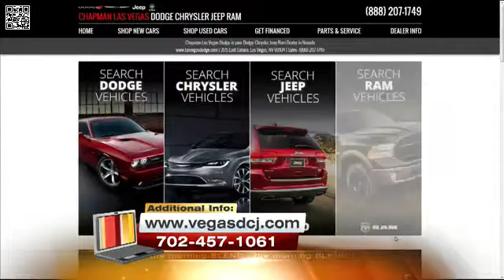Vehicles For Any Budget Chapman Las Vegas Save on East Sahara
Chapman Automotive continues to be a dealership "for the people" by offering great deals for new and used vehicles. Discover what's still hot on the market as summer ends, and how this dealership continues to support our community!